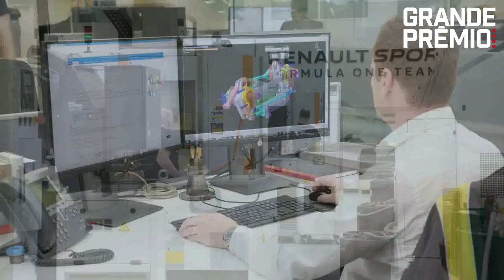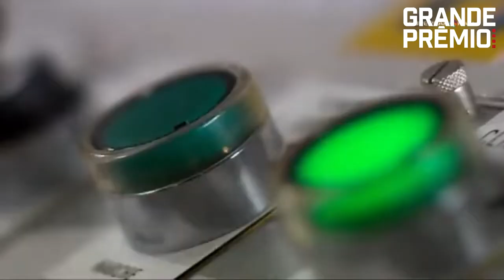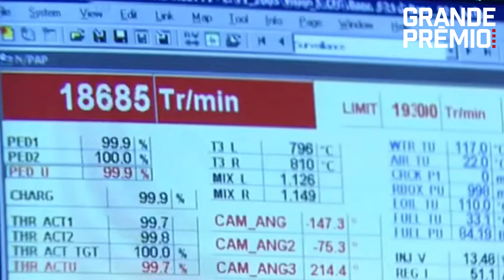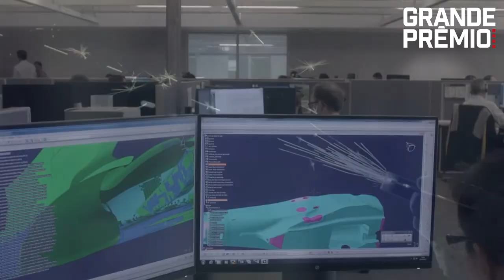RENAULT: AUGE Y CAÍDA DE UN EMBLEMA DE LA FÓRMULA 1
Dos títulos de pilotos, once como motorista, 178 victorias y casi 50 años de presencia en la Fórmula 1. Los números de Renault en la máxima categoría muestran un pasado de gloria, sin embargo, la actualidad dista mucho de ser amigable para la fábrica francesa en la alta competencia.

En este video para Grande Premio en Español vamos a repasar el auge y crisis actual de Renault en la Fórmula 1.